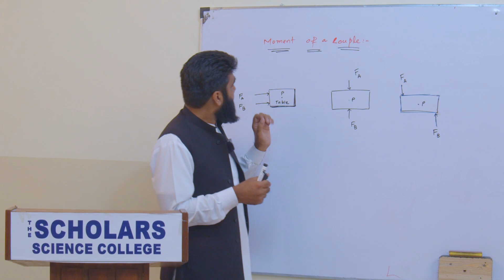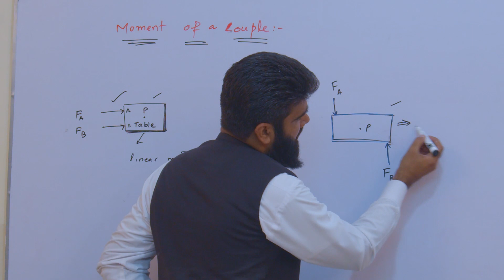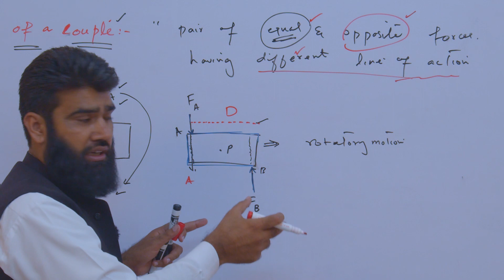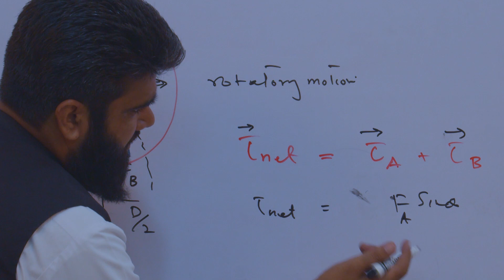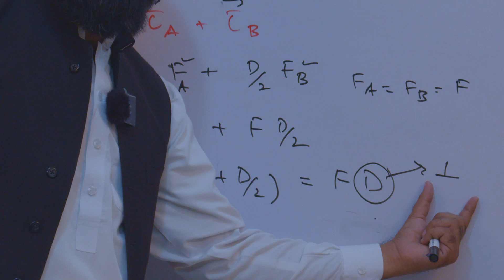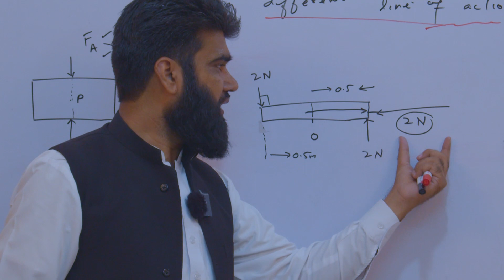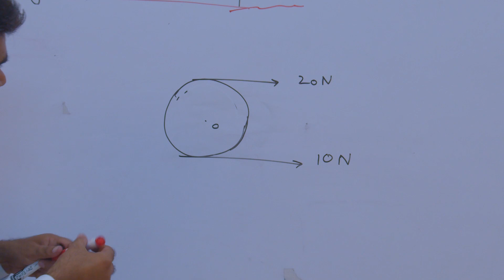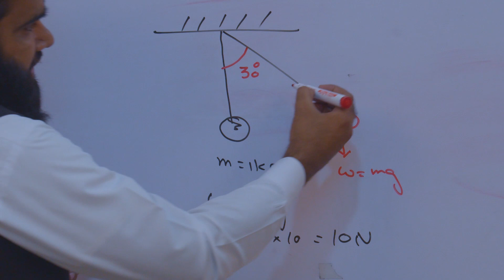Moment of Couple | Lecture-20 | Physics - HSSC-I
Topic - Moment of Couple
Subject - Physics
Teacher - Irshad Ali